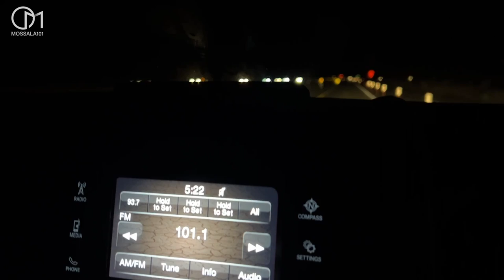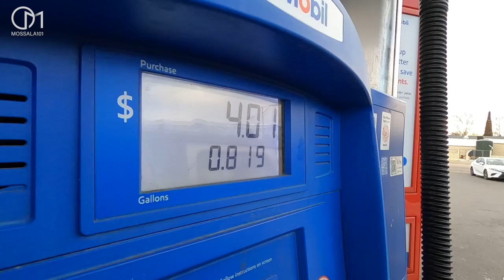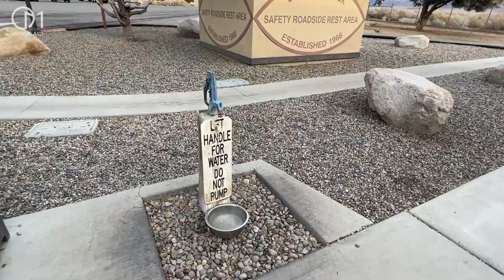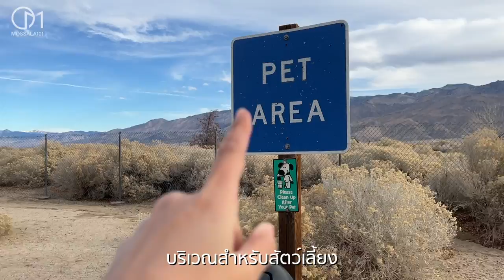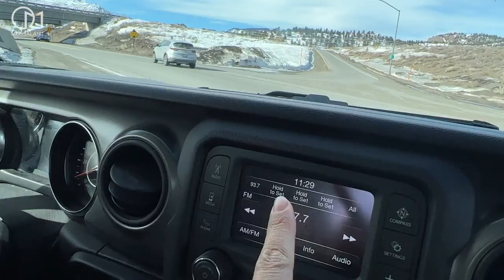ภารกิจท้าหนาว เดินทาง 8 ชม. จากแอลเอไปเมืองหิมะ อเมริกา มอสลา Road trip LA - Mammoth Lakes,CA 2022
ทริปแรกของปี 2022 พาหนาวววว Road Trip มุ่งหน้าจากเมือง Los Angeles ไปเมือง Mammoth Lakes ภูเขาหิมะที่ติดอันดับสวยมากๆ ในรัฐแคลิฟอร์เนีย อเมริกา ตอน 1
23/01/2022